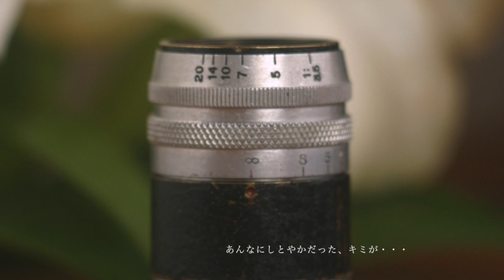Kawaii SOM BERTHIOT サン・ペルシオ "CINOR"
フランスからやって来た小さな可愛いDマウントレンズ、"サン・ペルシオ" CINOR 。レンズ交換可能なW8ムービです。ちょっと古めかしくてしとやかな雰囲気が素敵です。APSサイズをカバーするようなのでマウント加工して、フードもプレゼントしてあげました。かっこよくなったでしょうか？

It came from France small cute D mount lens, "SOM BERTHIOT CINOR".
Lens is interchangeable W8 movie.
Is wonderful quiet atmosphere is a little old.
I was processing the lens to C-mount. Became cool?